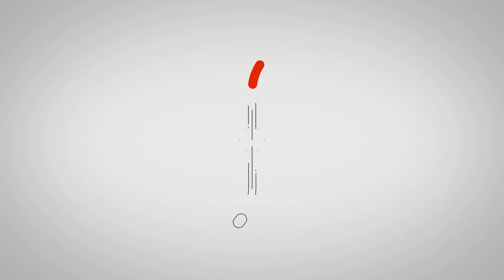SORGUN MÜFTÜLÜĞÜ 4-6 YAŞ K. KURSLARI 2023 YIL SONU MEZUNİYET PROGRAMI KABE TAVAFI SULTAN ALİ ÜNAL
SORGUN MÜFTÜLÜĞÜ 4-6 YAŞ K. KURSLARI 2023 YIL SONU MEZUNİYET PROGRAMI KABE TAVAFI SULTAN ALİ ÜNAL KURAN KURSU